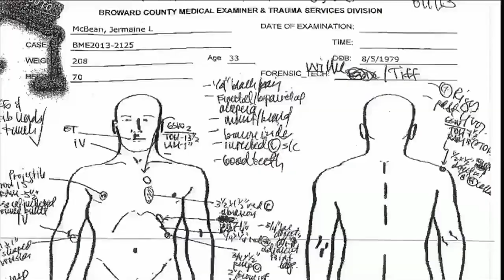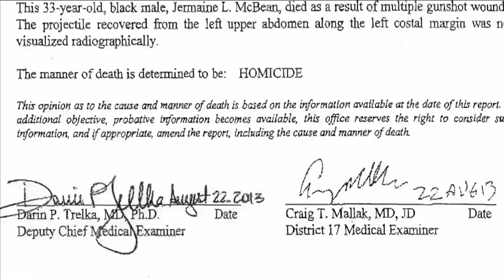Autopsy brings up questions in Jermaine McBean shooting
An attorney for the family of Jermaine McBean says an autopsy proves that Deputy Peter Peraza was lying about his encounter with McBean.